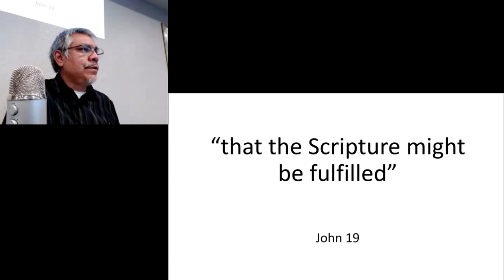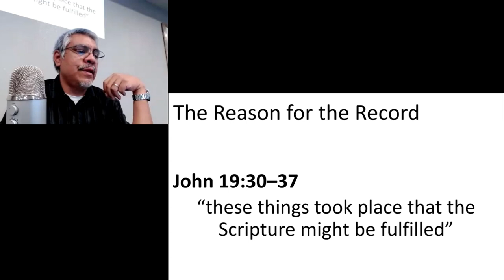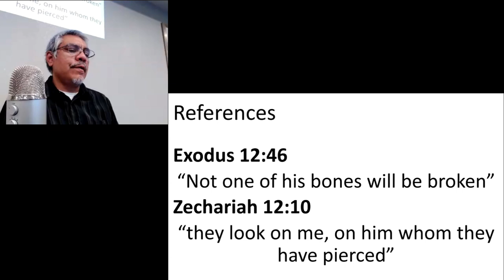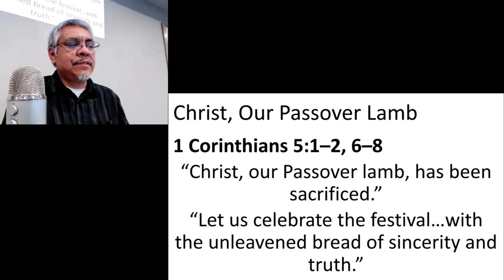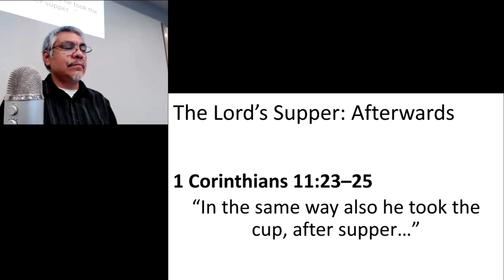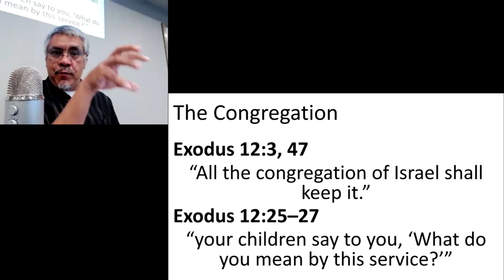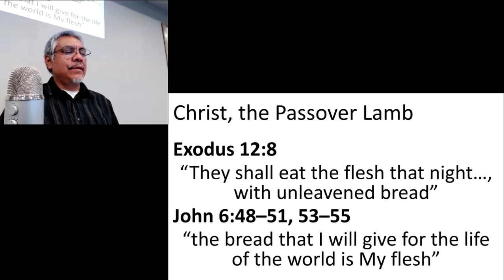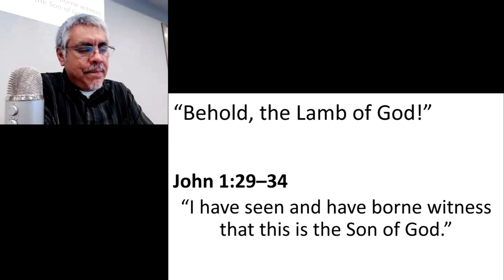Scripture Fulfilled: "Not One of His Bones was Broken"